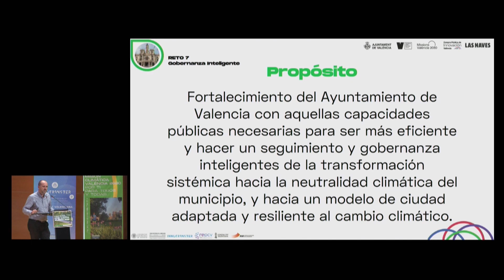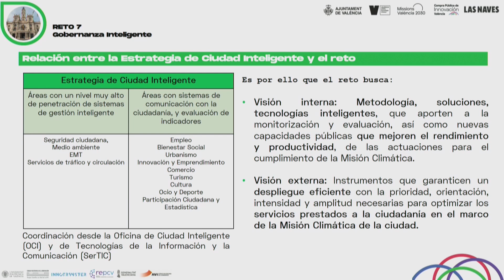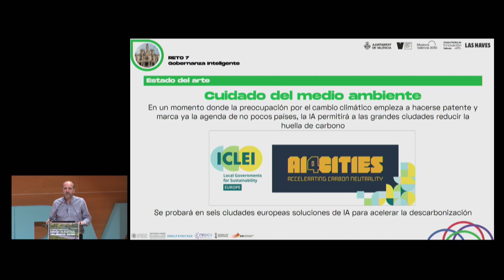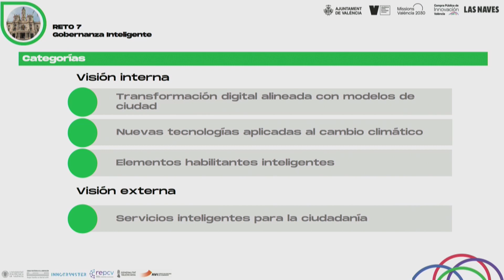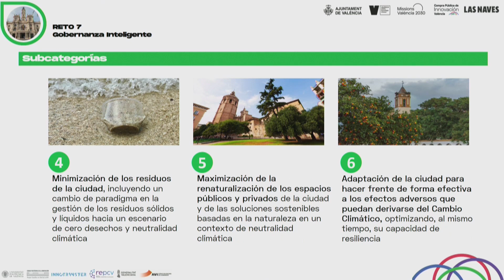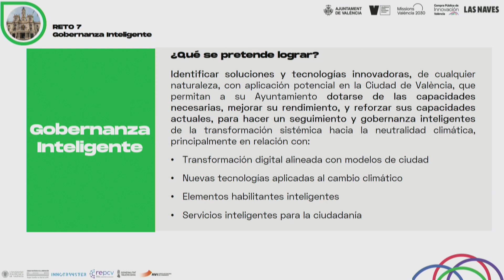Ramón Ferri Tormo | Reto 7 GOBERNANZA INTELIGENTE de la CPM sobre la Misión Climática València 2030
Presentación de los 8 retos del evento celebrado en la UPV y promovido por la Ciudad Politécnica de la Innovación e Innotransfer:

"8 CONSULTAS PRELIMINARES AL MERCADO (CPM) ORIENTADAS A LA MISIÓN CLIMÁTICA VALÈNCIA 2030"

Presentación técnica de los Retos
Reto 1. MOVILIDAD SOSTENIBLE. Ruth López Montesinos, Jefa del Servicio de Movilidad Sostenible del Ajuntament de València
Reto 2. MODELO ENERGÉTICO. Victoria Pellicer Sifre, Técnica I+D+i en Energía de Las Naves
Reto 3. URBANISMO Y HÁBITAT SOSTENIBLE. Alberto Aznar Traval, Gerente de AUMSA
Reto 4. ECONOMÍA VALENCIANA CIRCULAR Y SOSTENIBLE. Yolanda P. Prats Desé, Coordinadora General del Área de Ecología Urbana, Emergencia Climática y Transición Energética del Ajuntament de València
Reto 5. RENATURALIZACIÓN. José Ignacio Lacomba Andueza, Jefe del Servicio de Jardinería Sostenible del Ajuntament de València
Reto 6. RESILIENCIA Y ADAPTACIÓN. José Villalba Ruiz, Jefe del Servicio de Emergencia Climática y Transición Energética del Ajuntament de València
Reto 7. GOBERNANZA INTELIGENTE. Ramón Ferri Tormo, Jefe de Servicio de la Oficina de Ciudad Inteligente del Ajuntament de València
Reto 8. EDUCACIÓN E IMPLICACIÓN SOCIAL. Virginia Martín Gómez, Jefa de Sección de Participación Ciudadana del Ajuntament de València

Modera: David Rosa Mañez, Subdirector Técnico de Las Naves